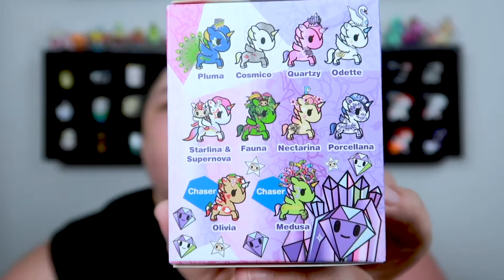Donutella and Her Sweet Friends Series 3 Unboxing | Tokidoki Mystery Box from Cassie Collects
Hi Everyone! In today's video I open up a mystery box that was sent to me from fellow YouTuber Cassie Collects! I love watching her channel, and I was so excited to win a giveaway she had with toys from Donutella and her Sweet Friends series 3 and two bonuses figures from Tokidoki Unicornos series 8.

🖥  M Y  O T H E R  C H A N N E L   🖥

🎥My Camera
🔆My Lighting
💻Router for flawless streaming

Hi, my name is Laura and I am a collector! I am an adult who loves to collect art toys, vinyl figures, and pins! I especially love Disney pins, Disney plushes and funko pops, other funko pops, and anything from tokidoki, sanrio, and San-X. I made this channel so I could share my love of collecting with all my fellow adult toy and pin collectors!

If you click on the link and make a purchase I will receive a small percentage of that sale at NO extra charge to you. However, you are under no obligation to buy anything I ever mention in a video.